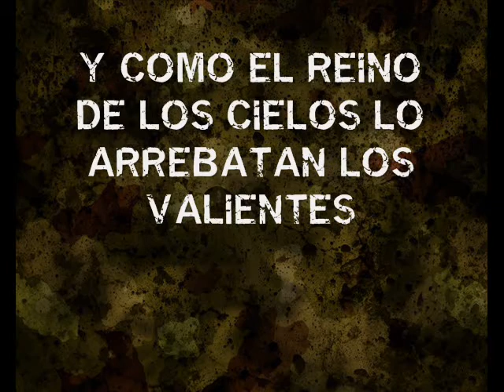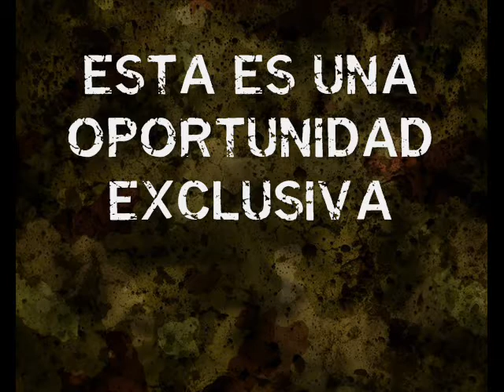RANGERS 7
"RANGERS VII"